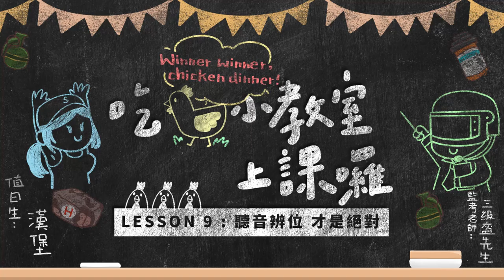【絕地求生M】求生者你懂聽音辨位嗎 👂《絕地小教室》Lesson 9：聽音辨位（Ft. 漢堡 Hanhao 🍔）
【吃雞小教室】求生者你懂聽音辨位嗎 👂
室外草地、樓上室內、趴下摩擦、使用繃帶！
這些微小的聲音細節你都能掌握ㄌㄇ ( ･ㅂ･)و
配著漢堡老師甜美的聲音，熟悉聽音辨位ㄅ